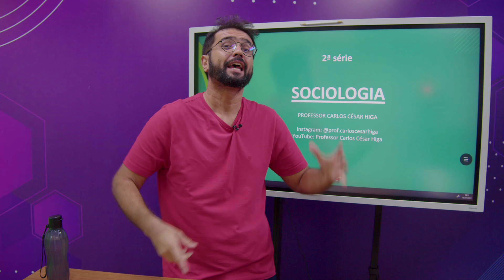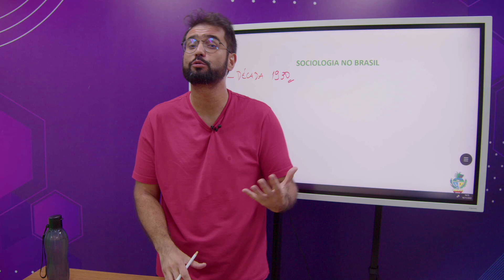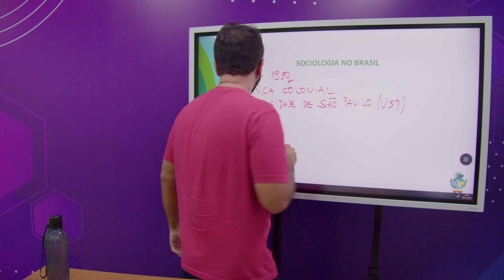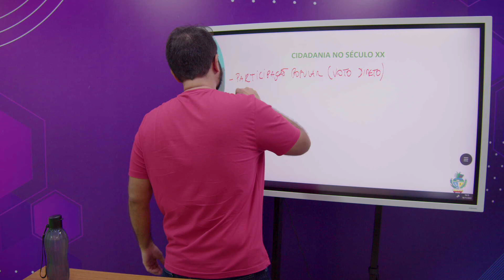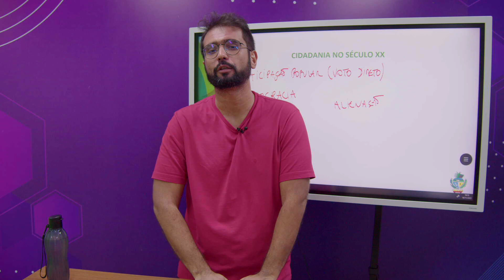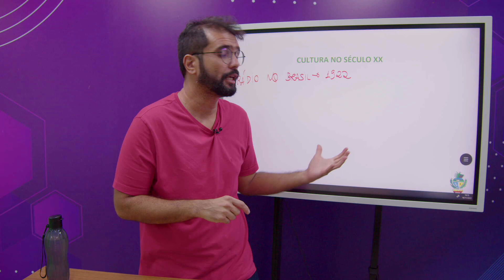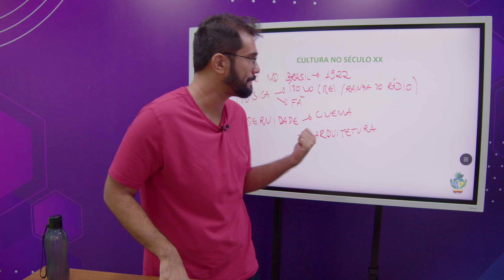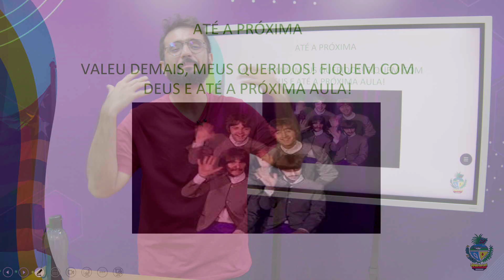Sociologia - 22/11/2022 - 2ª série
Professor Carlos César